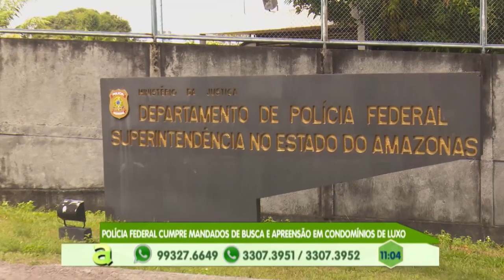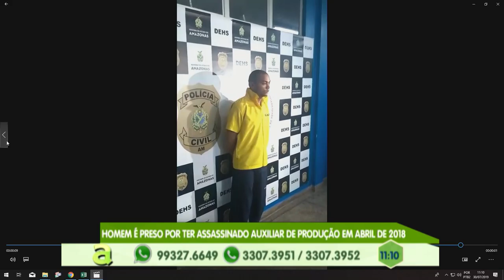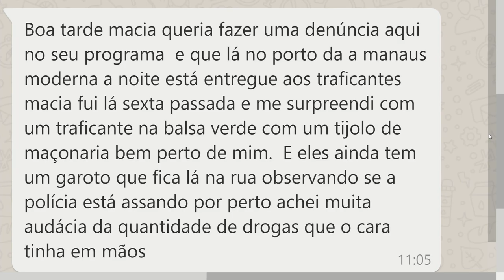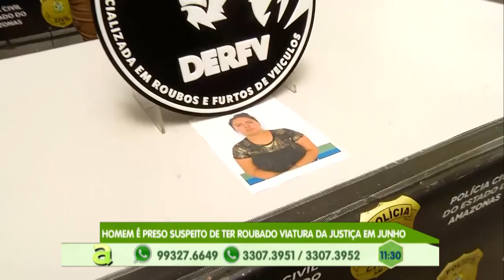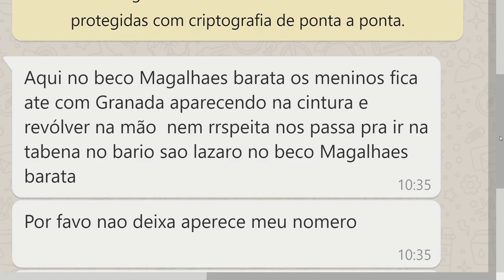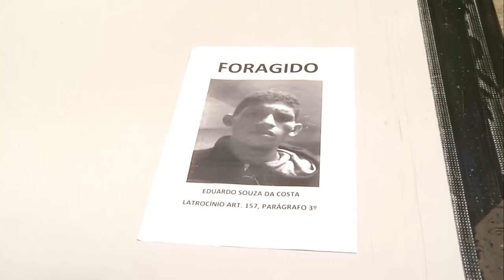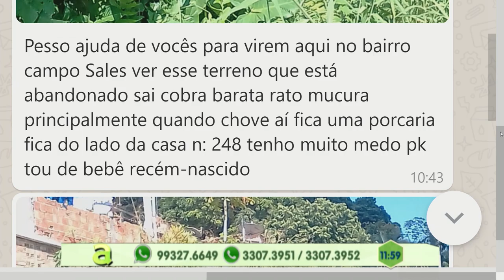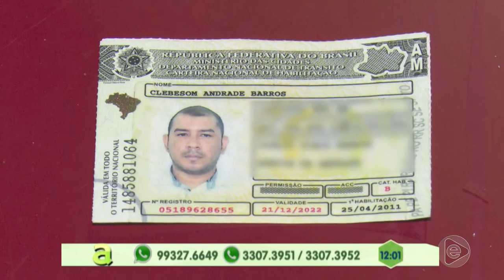Programa Agora (30.07.2019) 01º Bloco